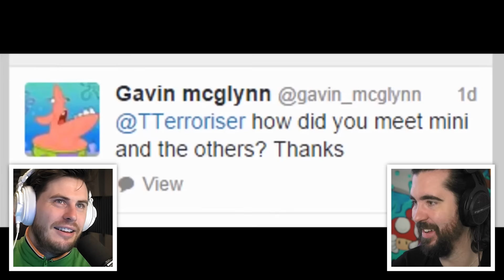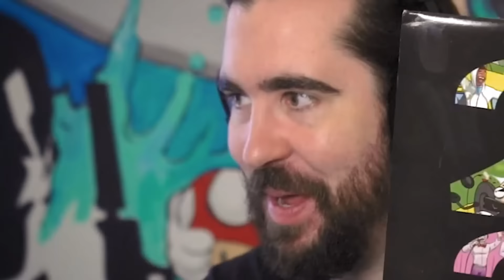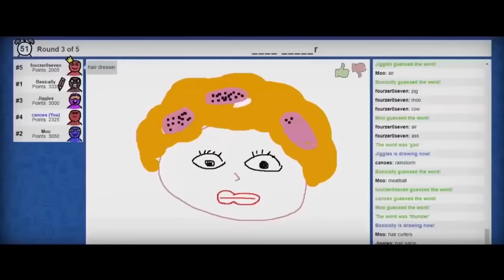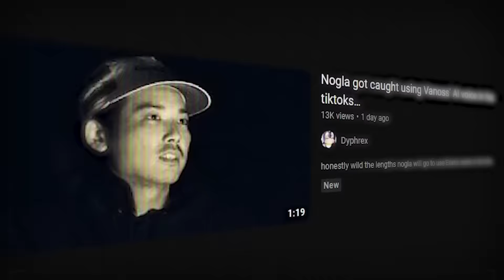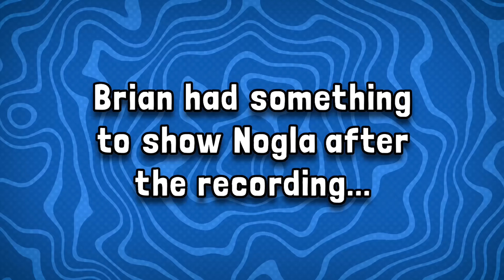Nogla & Terroriser REACT to Terroriser Arnold Voice!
Install Raid for Free IOS/ANDROID/PC and get a special starter pack with an Epic champion ⚡️Drake⚡️ Available only for new players